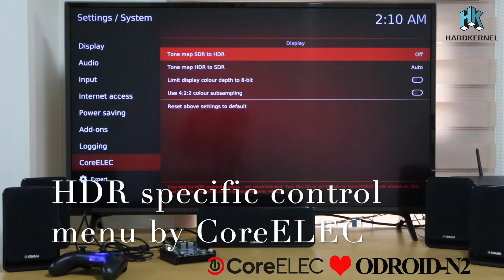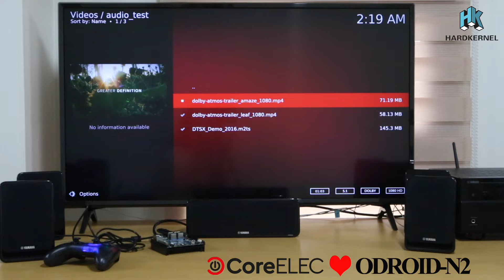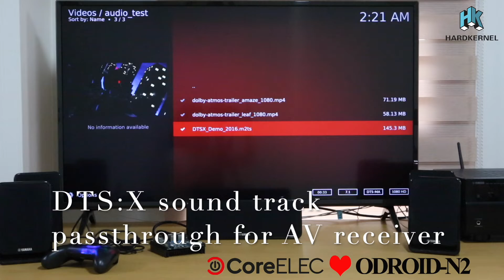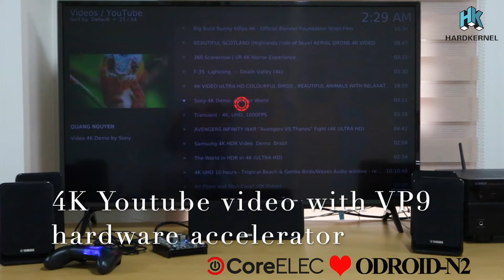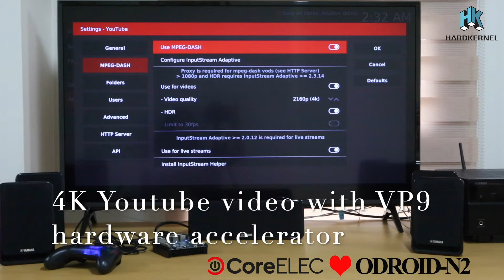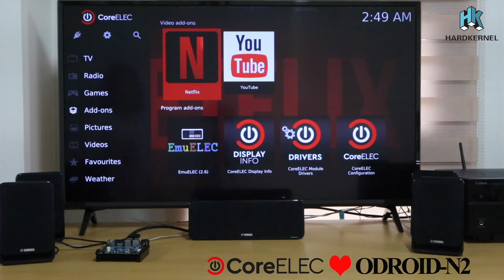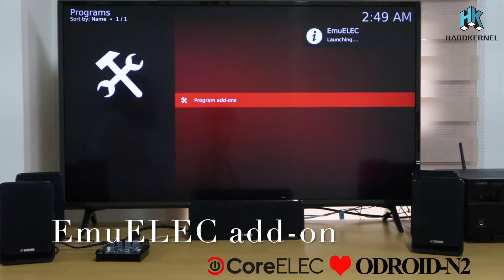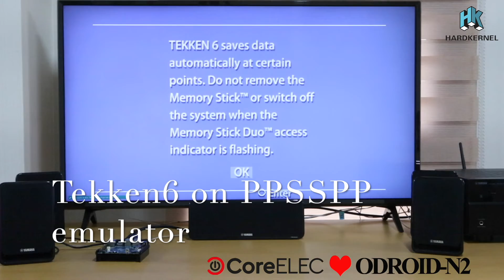CoreELEC on ODROID-N2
Collaboration with CoreELEC team have made the powerful media platform.
CoreELEC is a new generation media center OS built for the best functionality with the great output picture quality.

ODROID-N2 is a snappy AMLogic S922X device with great output picture quality.
4K HDR10 and HLG capable platforms.
Auto frame rate switching & dynamic range matching - 4K (HDR10) capable Hardware.
The best passive heatsink design we’ve ever seen.
Stable Gigabit Ethernet (1000M) is ready for reliable 7.1 HD audio - 4K HDR Bluray Rip home networked streaming.
The only Linux Kodi Leia device that outputs correct 4K HDR Infoframe data
The most powerful and affordable ARM based Linux board for 4K HDR video player, currently on the market.
4:2:2 Chroma output is ready to play

World’s best class passthrough feature including modern audio formats DTS:X and Dolby Atmos.

Netflix plays smoothly at a Full-HD resolution thanks to the Widevine DRM implementation.

3D-SBS and 3D-TAB are supported to play 3D videos

Many different type of USB DVB receivers are working out of the box thank to the backported Linux media_build drivers.

PSP & DreamCast emulation on EmuELEC Add-on (You can download a Kodi add-on for N2 board from this link)